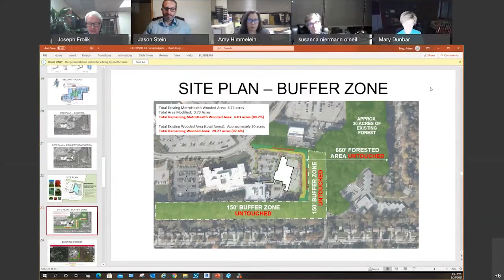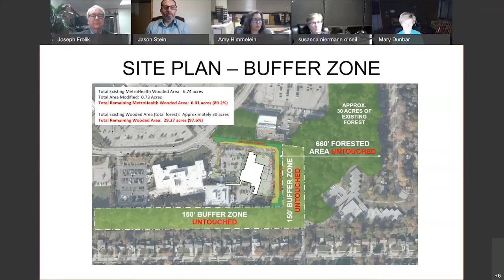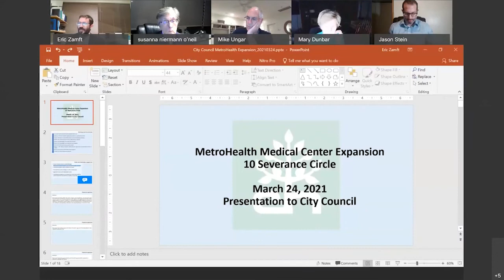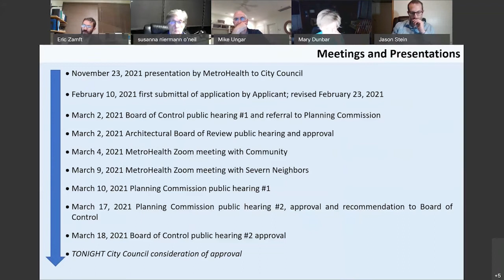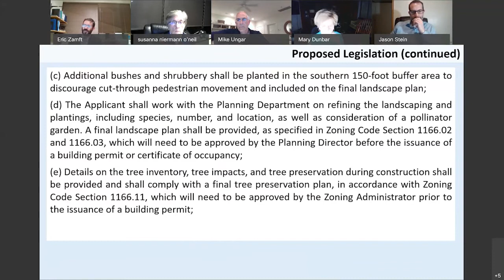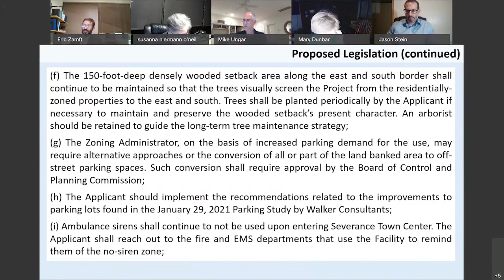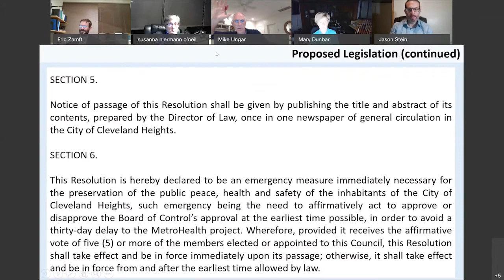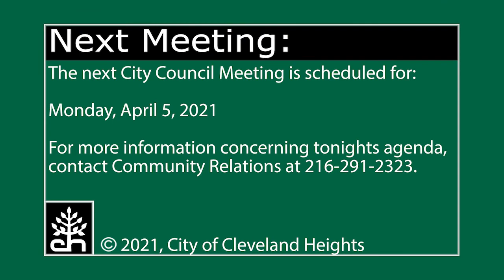Cleveland Heights Special City Council Meeting March 24, 2021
00:00:00 - Call to Order/Roll Call
00:00:43 - Personal Communications from Citizens
01:48:52 - MetroHealth Presentation
01:55:03 - Committee Reports
02:27:53 - Executive Session/Adjournment